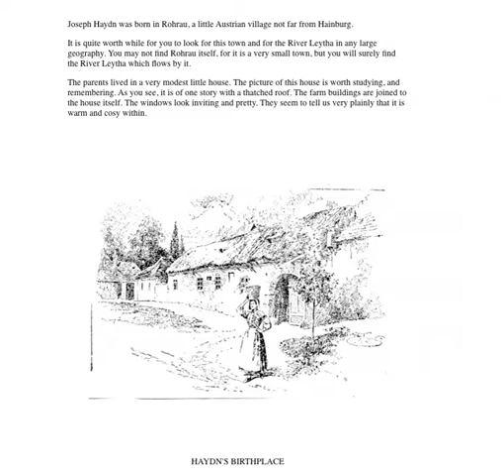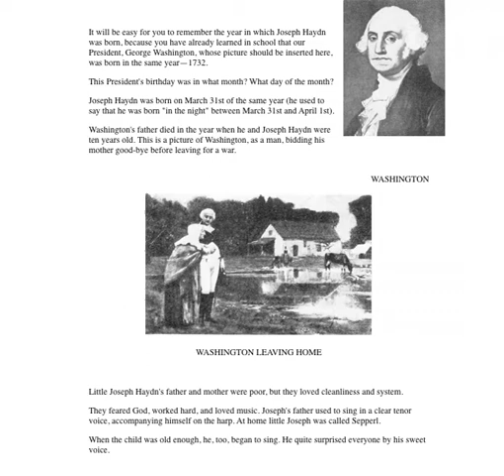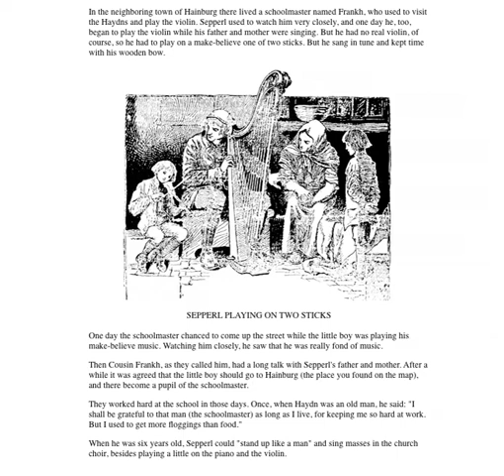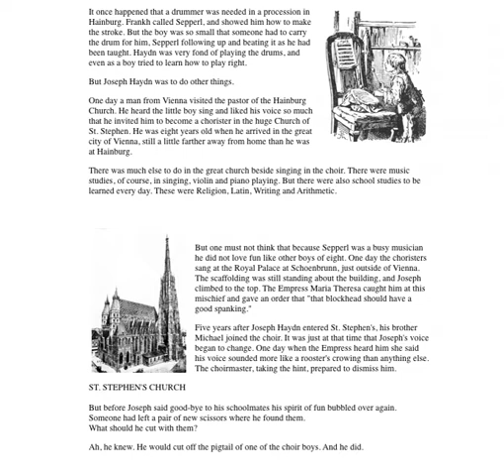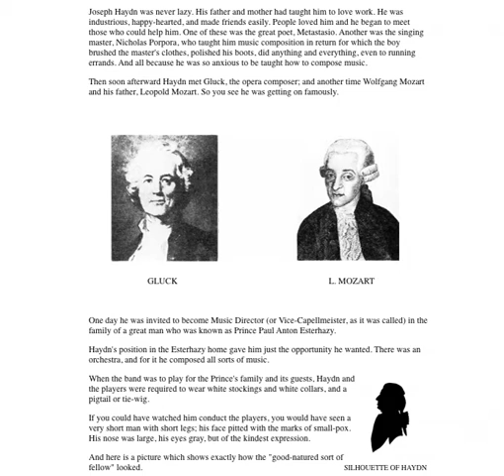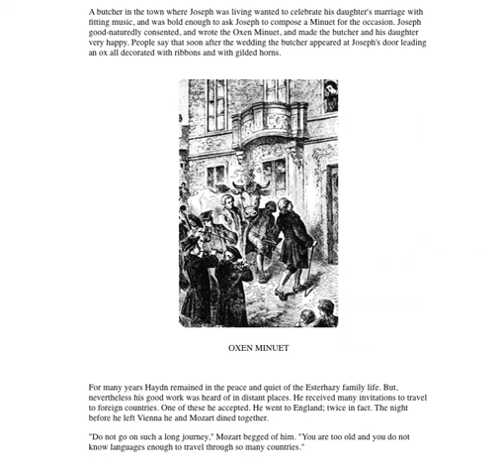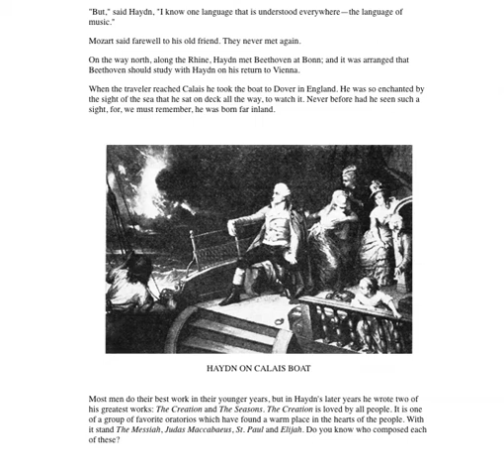Haydn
Jace presenting Thomas Tapper's story of

The Story of the Choir Boy Who
Became a Great Composer